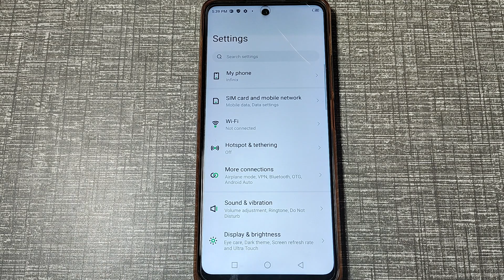how to set ambient mode hot 20, google assistant setting infinix hot 20 play